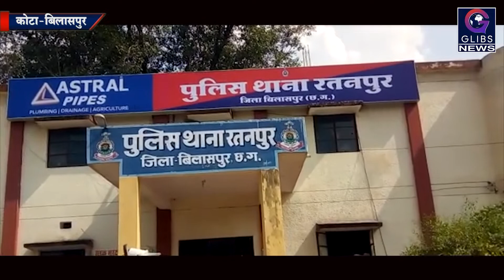Exclusive: मदनपुर में ड्राइवर से लूट, जांच में जुटी पुलिस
कोटा  के रतनपुर थाना अंतर्गत 1 किलोमीटर दूर  बिलासपुर मार्ग के मदनपुर में बीती दरमियानी रात 1रू30 बजे करीब दो अज्ञात युवकों ने स्वराज माजदा को  रोककर ड्राइवर से  मारपीट की । उसके बाद पर्स में रखी नगदी रकम तथा गुडाघ्खू से भरी स्वराज माजदा को लूटकर फरार हो गए ।